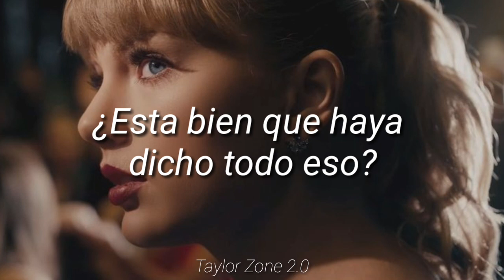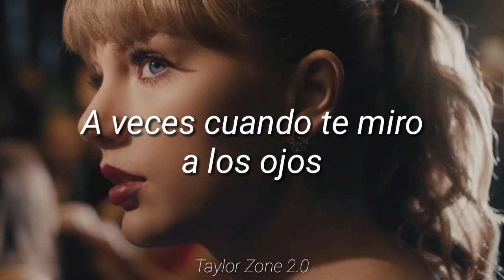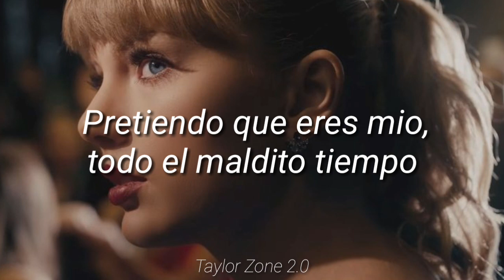Taylor Swift - Delicate (Traducida al español)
El siguiente video fue hecho por el staff de Taylor Zone, por diversión. Todos los derechos de autor pertenecen a sus respectivos dueños.

Letra Original:
This ain't for the best
My reputation's never been worse, so
You must like me for me
We can't make
Any promises now, can we, babe?
But you can make me a drink
Dive bar on the East Side, where you at?
Phone lights up my nightstand in the black
Come here, you can meet me in the back
Dark jeans and your Nikes, look at you
Oh damn, never seen that color blue
Just think of the fun things we could do
Yeah, I want you
We can't make
Is it cool that I said all that?
Is it chill that you're in my head?
'Cause I know that it's delicate (delicate)
Is it too soon to do this yet?
'Cause I know that it's delicate
Isn't it? Isn't it? Isn't it? Isn't it?
Delicate
Third floor on the West Side, me and you
Handsome, your mansion with a view
Do the girls back home touch you like I do?
Long night, with your hands up in my hair
Echoes of your footsteps on the stairs
Stay here, honey, I don't wanna share
'Cause I like you
We can't make
Delicate
Sometimes I wonder when you sleep
Are you ever dreaming of me?
Sometimes when I look into your eyes
I pretend you're mine, all the damn time
Delicate